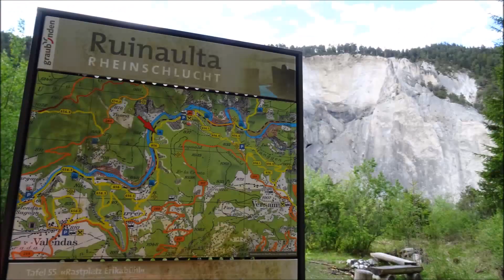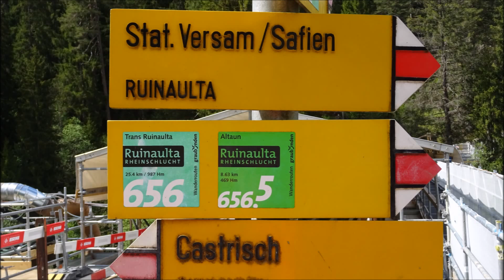VISIT SWITZERLAND: Rheinschlucht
The Grand Canyon of Switzerland a perfect location for hiking, swimming and barbecue...